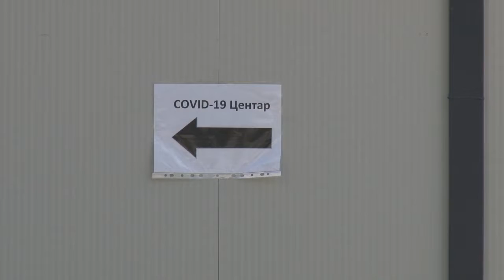Повторно отворени ковид - центрите